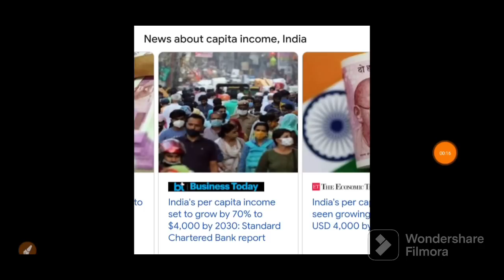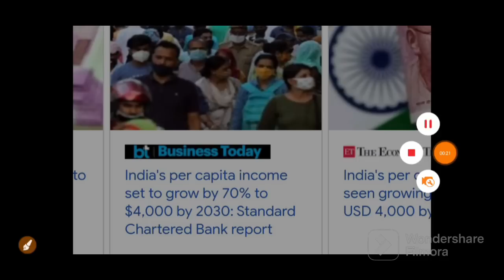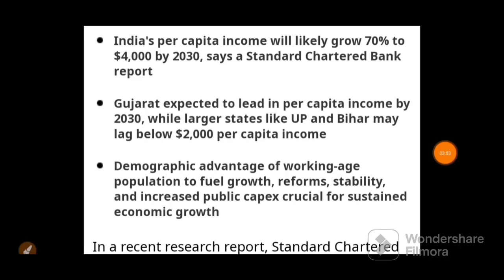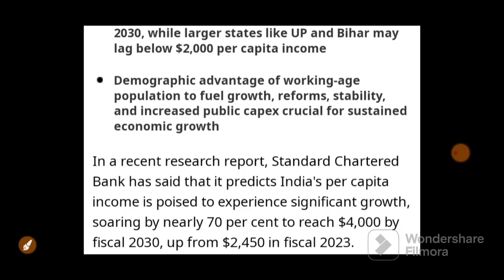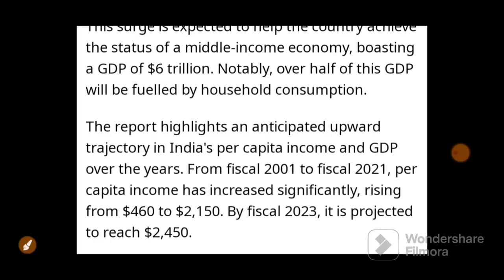भारतीय बाजार के लिए आई सबसे SHOCKING NEWS ये सोचा नहीं था | 01 August Nifty Bank Nifty Prediction